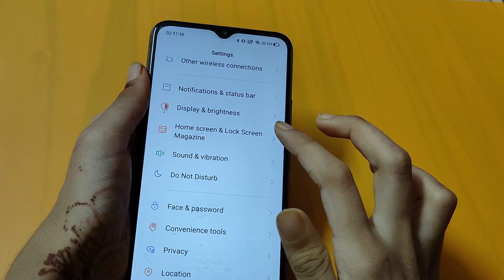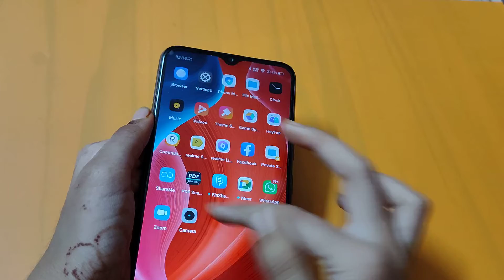How to change ringtone in realme C21Y | ringtone settings | ringtone change kaise karen – [Hindi]